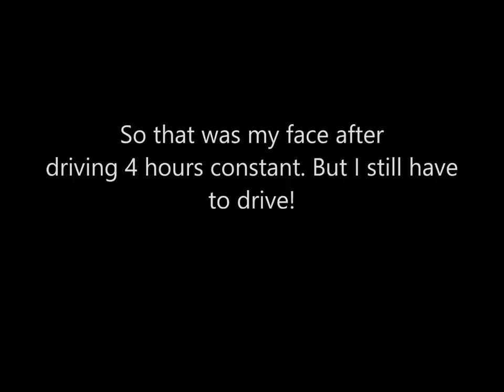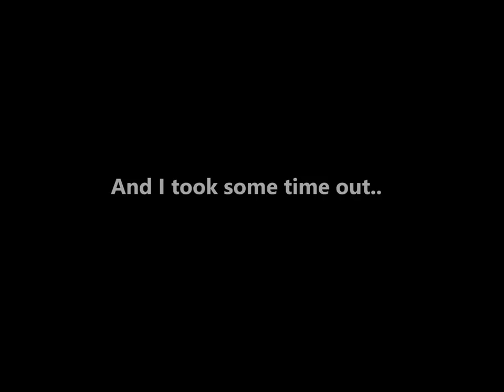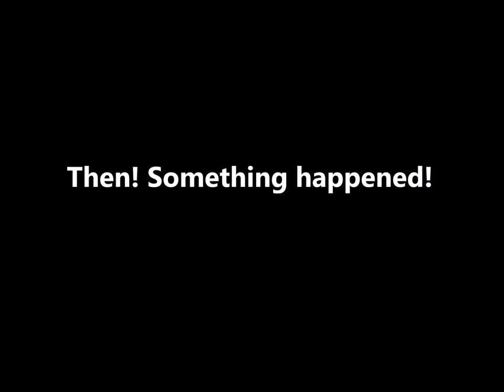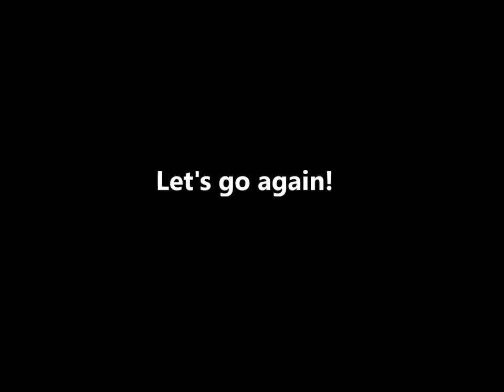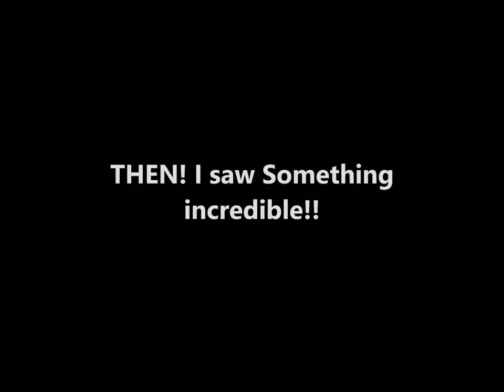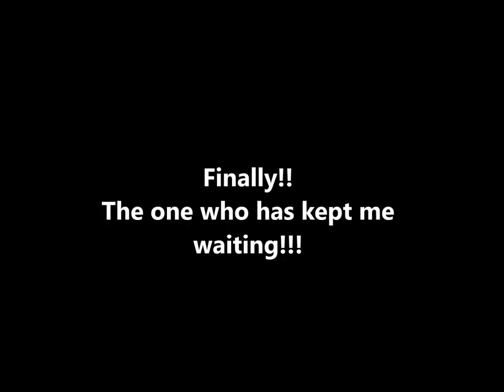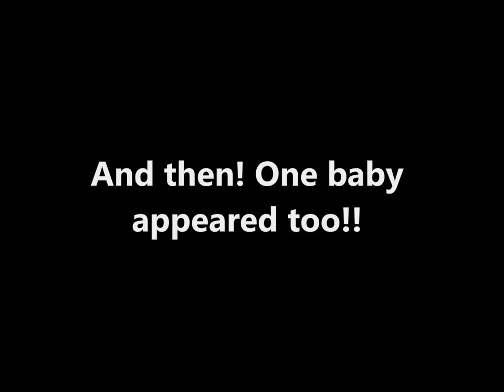LOOK WHAT I SAW! | INDIAN WILDLIFE vlog | Turtles, snakes, marijuana etc | Wildly Indian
Turtles, marijuana, snakes, rare birds, etc. Welcome to the Indian Wildlife Vlog! Had an amazing experience!